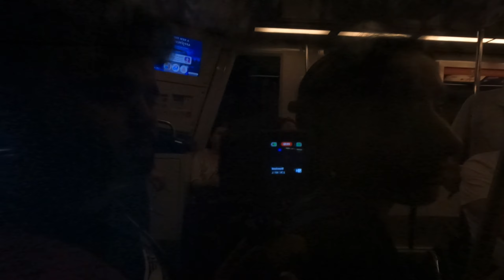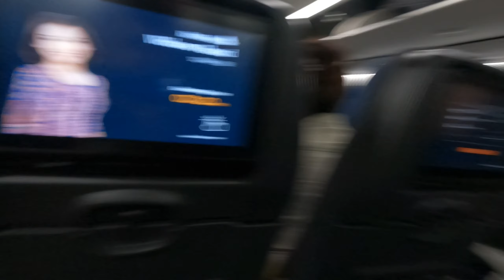Going India To Bali Via Singapore | First International Flight | Visa Process, Singapore Airport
Join us on our exciting journey from India to Bali via Singapore as we embark on our first international flight! In this video, we'll walk you through the visa process, share our experiences at Singapore airport, and give you a glimpse of the stunning views from the sky. Get ready for an adventure of a lifetime!

Hello, I am Saksham Bamotra.
A Traveller and Blogger from Jammu. I Ride motorcycles and create travel vlogs and about Indian Places and bike review, I also love making Camping videos, Camping in India is a new thing, and I love exploring new camping locations in India.

Support my journey (UPI Id): sbamotra32-1@oksbi